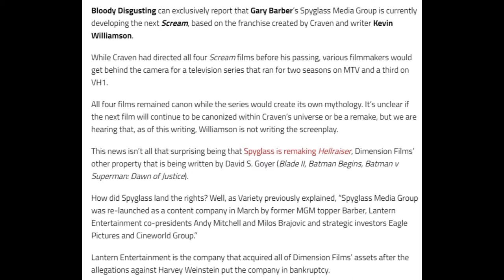Scream 5 May Be Here + Potential Story Route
Scream 5 or a Reboot is on the way and i'm hoping it is a Scream 5! Spyglass Media is resurrecting ghostface.